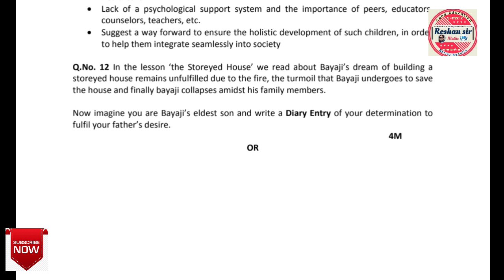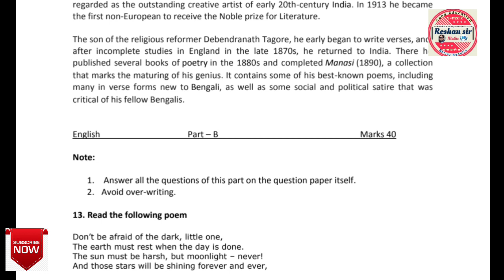10th class BOARD EXAM'S Most Important||Lesson wise assignment paper||ENGLISH